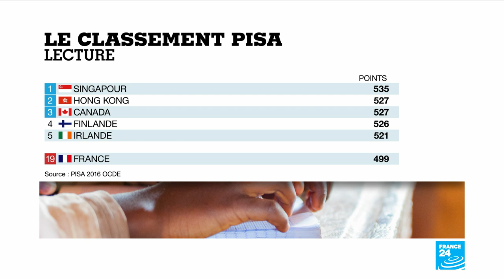Jean-Michel Blanquer : "Je reconnais que les professeurs ne sont pas assez payés en France"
Le gouvernement a lancé, mardi 3 septembre, le Grenelle des violences conjugales, sous la houlette du Premier Ministre. Quelles sont les propositions du Ministre de l’Éducation nationale pour faire de la prévention à l'école ? Jean-Michel Blanquer est l'invité de Mardi politique sur RFI et France 24. Il revient aussi  sur la rémunération des professeurs jugée insuffisante malgré l'augmentation de 300 euros brut par an.